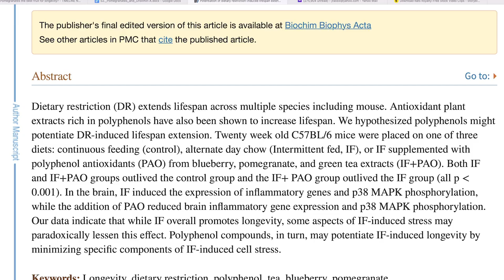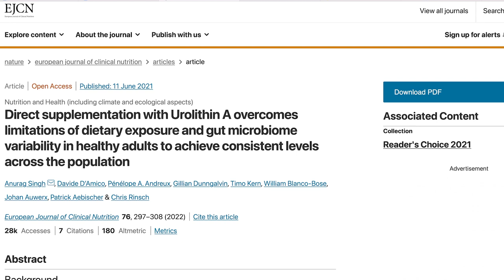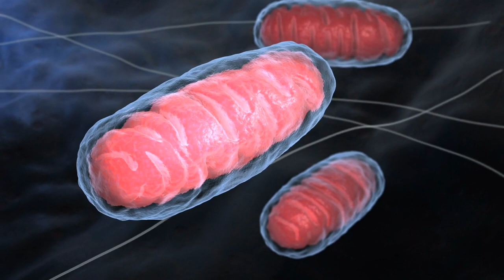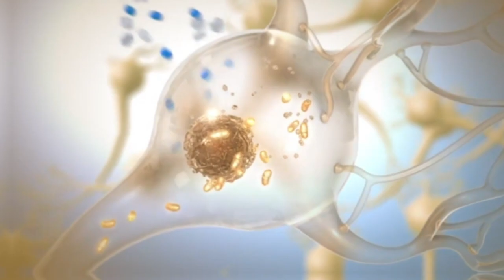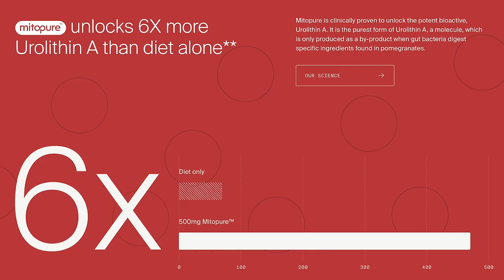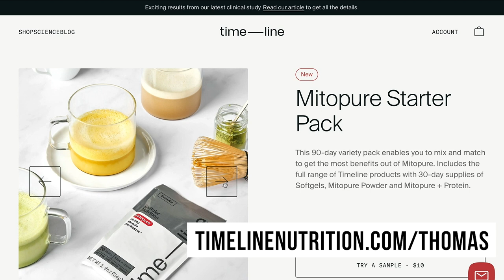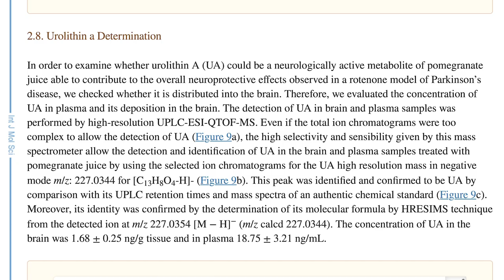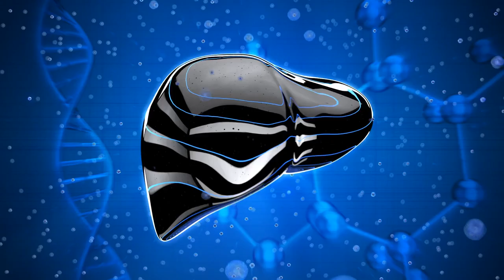1/2 Cup of This FRUIT Increases AUTOPHAGY (longevity benefits)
Consumption of this fruit could increase autophagy...?

References

Timestamps ⏱

0:00 - Pomegranates & Autophagy
1:16 - Dietary Restriction + Polyphenols & Longevity
2:26 - Pomegranates (Urolithin A)
4:39 - Urolithin A & Mitochondrial Health
7:18 - Use Code THOMAS for 10% off Timeline Nutrition’s MitoPure
10:01 - Effect of Urolithin A Supplementation for Endurance & Mitochondrial Health
11:14 - Neuroprotective Effects of Urolithin A